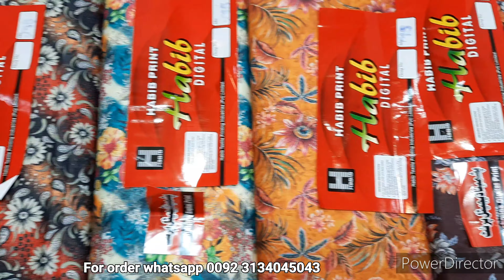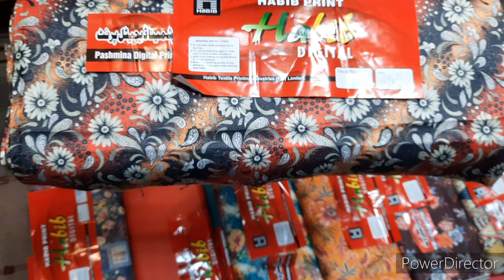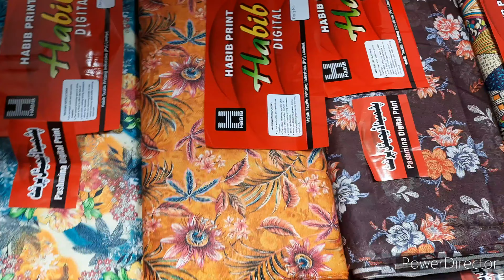پشمینا وول آل اوور 2 پیس ڈیجیٹل سپر ہول سیل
Habib Textile Printing Industries Faisalabad.
Pashmina wool full thick fabric of winter.
All over prints digital same stuff of Trouser.
Super whole sale price Rs 1000 only per suit.
2 piece suit length 5 yards.
Most reasonable price of a unique varriety.
Cash on delivery available.
Total 8 designs.
For more information watch this video.
The channel (Cloth Expert Faisalabad) is working at super wholeslae price and deliver cloth in over all world. we sell cloth products gents and ladies which are latest and new arrival from Faisalabad textile market.
Because The Pakistan biggest textile industry of the Asia continent.
Also we sell varrieties of karachi,Lahore,Gujranwala etc but 90% of Faisalabad.
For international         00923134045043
minimum 5  or 10 suits you can buy from this channel with same DC and rate.

market over view for those people who are new comers in the field of textile and want buy cloth for resale to other people.
latest information.